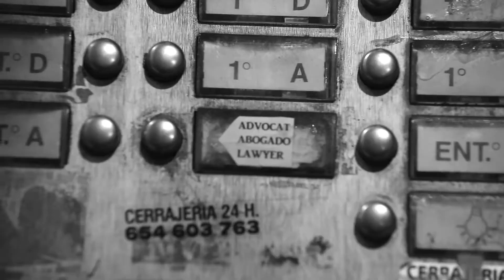BONNE NUIT with Dani Quintero